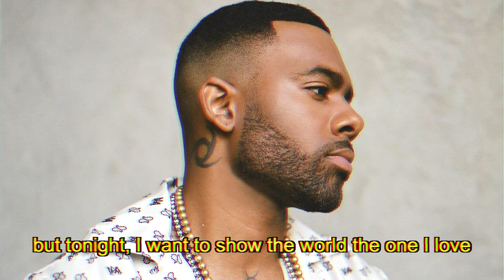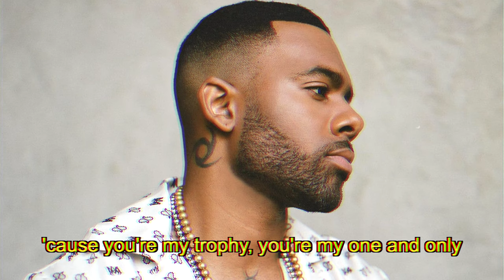Mario - Show You Off 😍 (Lyrics) [New R&B Song 2024]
Mario delivers a feelgood, soulful, retro R&B floorfiller in the form of "Show You Off", expressing his desire to show his woman off all around town in the Scott Storch produced smash.

Thank you Michael Moscaritolo @italy2010ize1 for suggesting this upload!